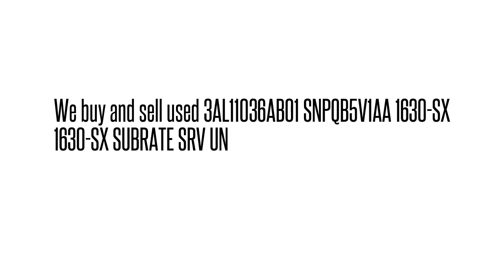3AL11036AB01 SNPQB5V1AA 1630-SX 1630-SX SUBRATE SRV UN